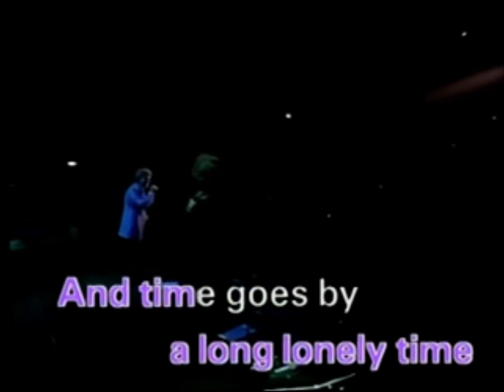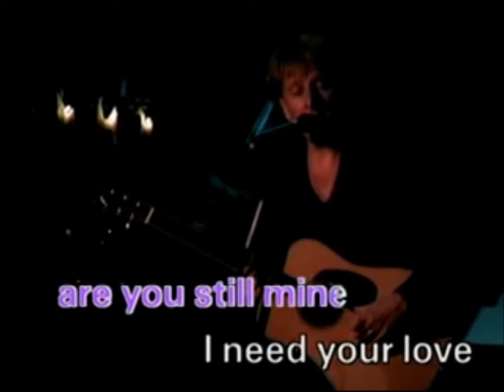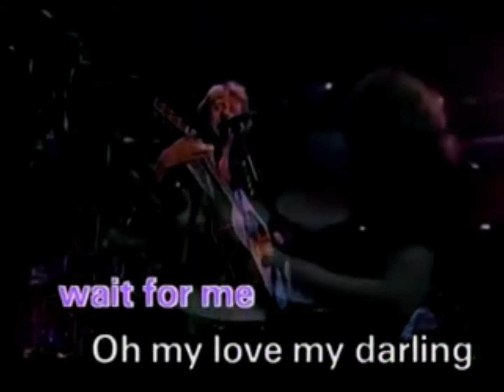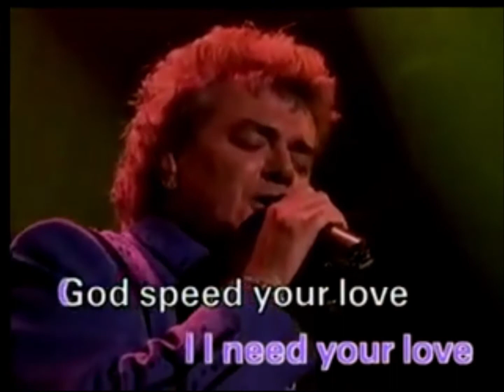Air Supply - Unchained Melody (Live In Taipei)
Album: Greatest Hits Live... Now and Forever 1995
Unchained Melody (Live In Taipei)

Piano - Guy Allison
Bass - Clifford Rehrig
Drums - Mark Williams